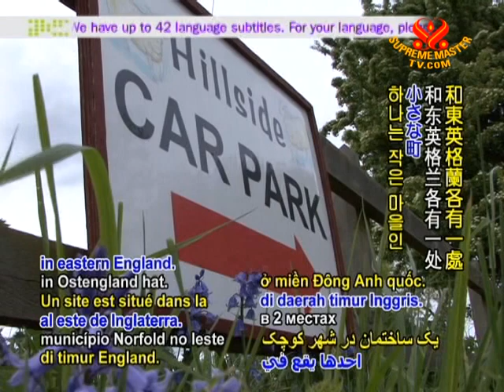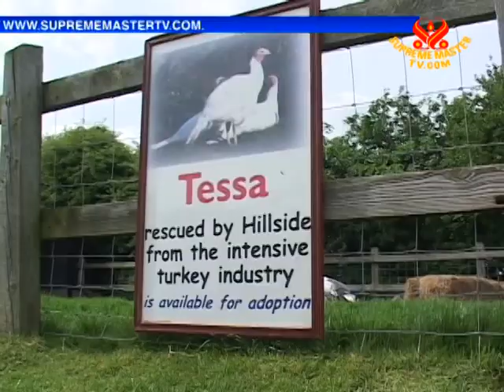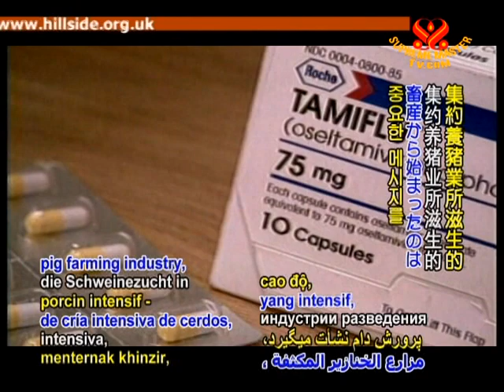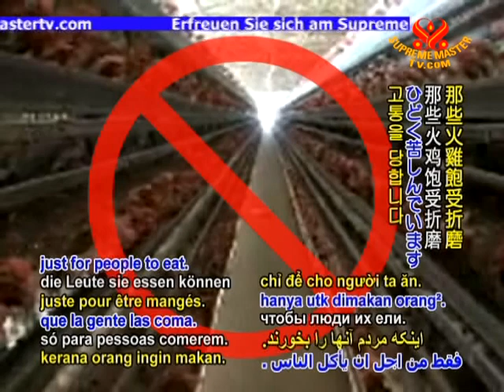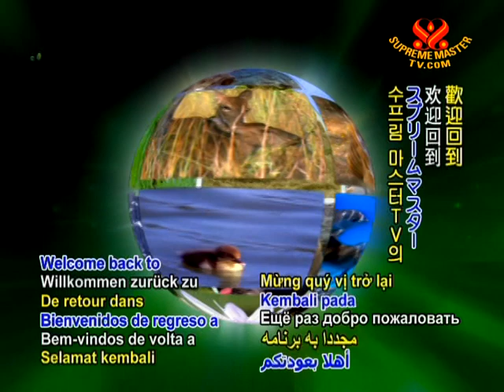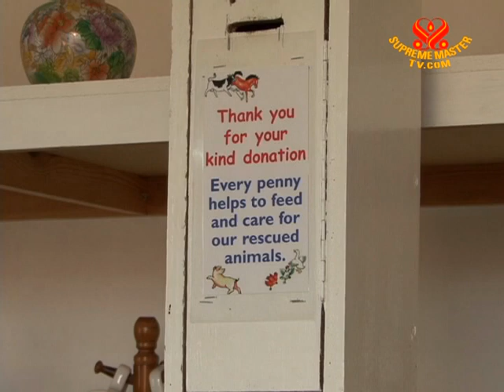Fields of Joy - The Hillside Animal Sanctuary (2/2)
Hillside Animal Sanctuary in England rescued and campaigned to improve the lives of countless animals, particularly those mistreated and abused by the factory farming meat industry. The Sanctuary is home for over 900 rescued animals who serve as living examples of freedom and compassionate treatment. See how many people who come to the Sanctuary turn vegetarian or vegan after their visit and how the caring shelter work to improve the suffering animals lives.